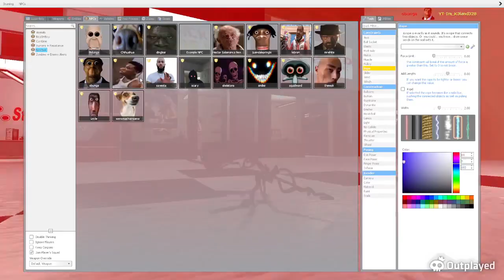GMOD Funny Moments PT. 1 (Obunga) Daily upload # 12